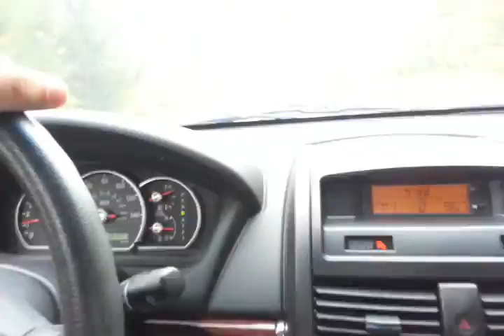Update pt. 2